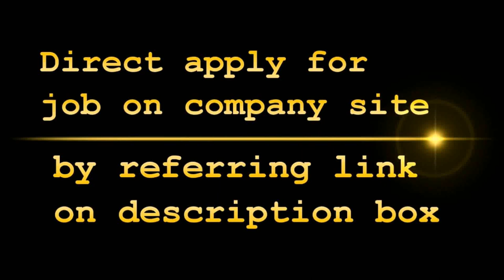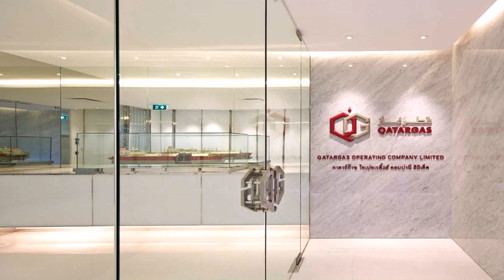Interior Design Job Vacancy Abu Dhabi - Gif Maker DaddyGif.com (see description)